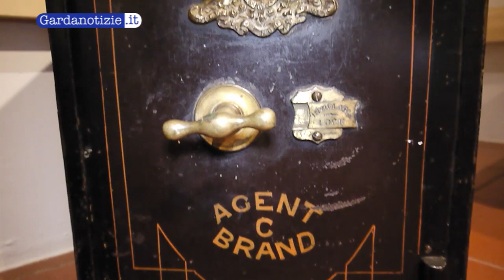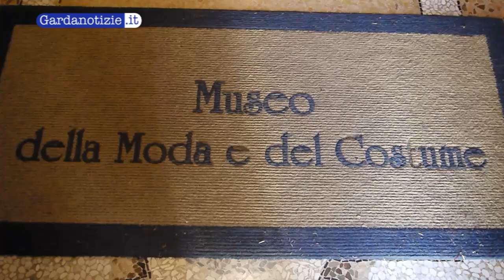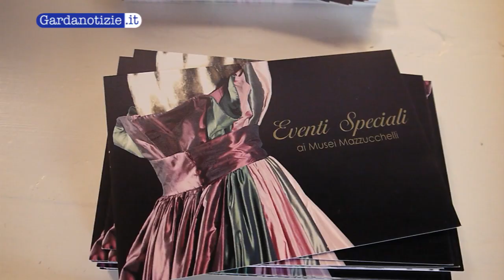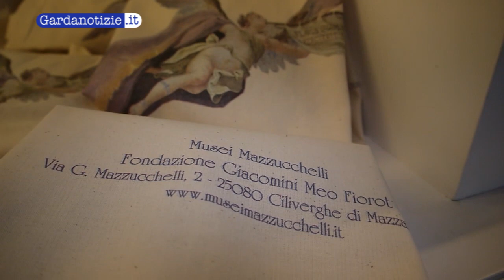Musei Mazzucchelli: il Vintage si rinnova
Il Festival del Vintage è una delle mostre che si sta affermando come avvenimento caratterizzante del calendario dei Musei Mazzucchelli, una struttura che sta cercando di restare al passo coi tempi senza rinnegare il suo passato glorioso. Pierangela Gemingani, vicepresidente da pochi mesi della fondazione, ci ha raccontato la sua idea dei futuri musei Mazzucchelli partendo dalle collezioni permanenti fino ad arrivare al Festival del Vintage e dell'idea di coinvolgere lo Chef Andrea Mainardi.